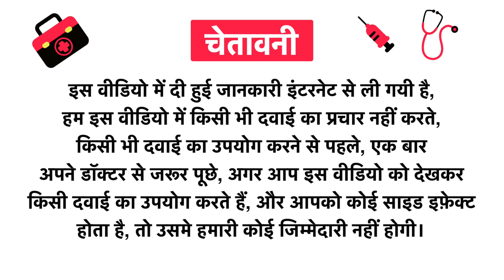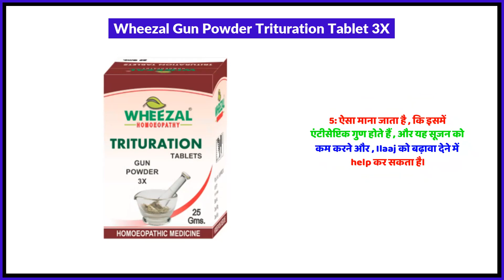Wheezal Gun Powder Trituration Tablet 3X Uses in Hindi | Side Effects | Review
Wheezal Gun Powder Trituration Tablet 3X Uses in Hindi | Benefits | Side Effects | Dose

Wheezal Gun Powder Trituration Tablet 3X Uses in Hindi
Wheezal Gun Powder Trituration Tablet 3X Kis kaam aati hai
Wheezal Gun Powder Trituration Tablet 3X Review
Wheezal Gun Powder Trituration Tablet 3X Side Effects
Wheezal Gun Powder Trituration Tablet 3X ke fayde in hindi
Wheezal Gun Powder Trituration Tablet 3X how to use